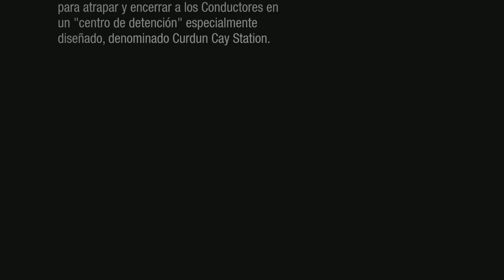inFAMOUS First Light - PS5 Gameplay # 1